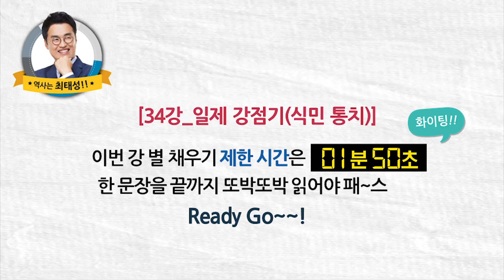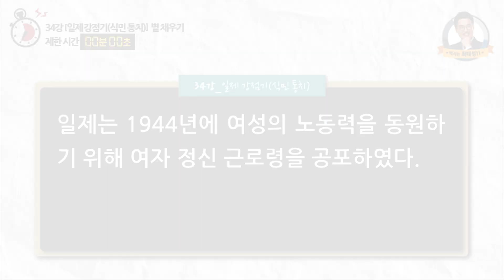[별채우기심화23]_34강 일제 강점기(식민 통치)｜도전 별★채우기